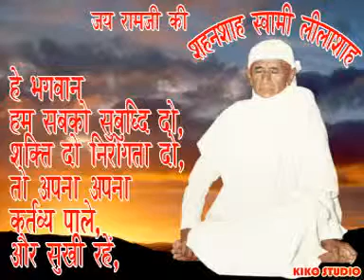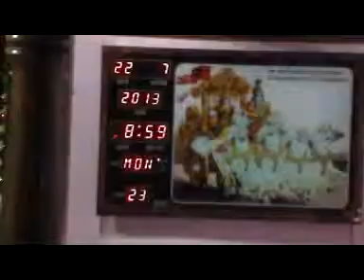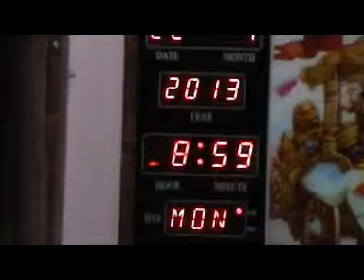CELEBERATION OF GURUPURNIMA MAHOTSAV @ NAINITAL ASHRAM ON 22 07 2013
CELEBERATION  OF GURUPOORNIMA MAHOTSAV @ LILASHAH ASHRAM ON 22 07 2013

NAINITAL